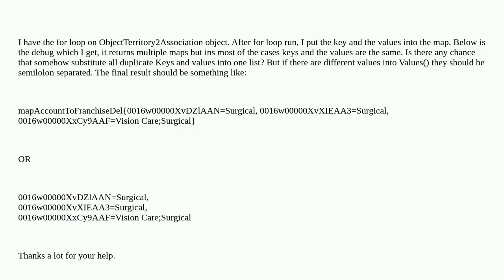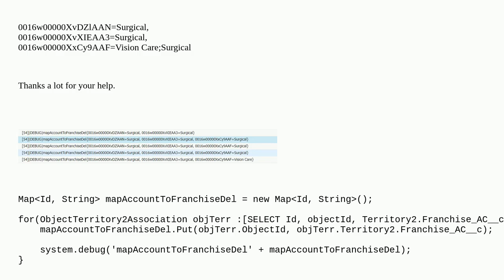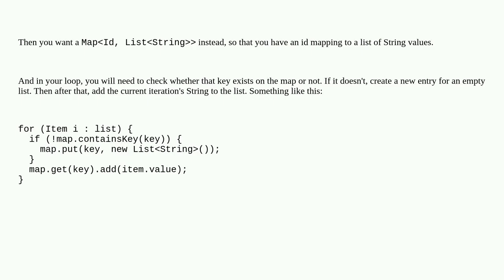Get the Map Values into one List after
A special thanks goes out to the community

  apex